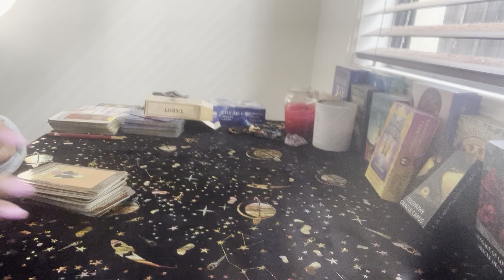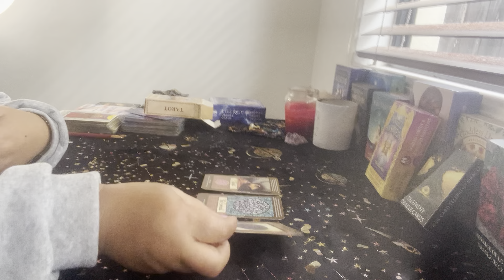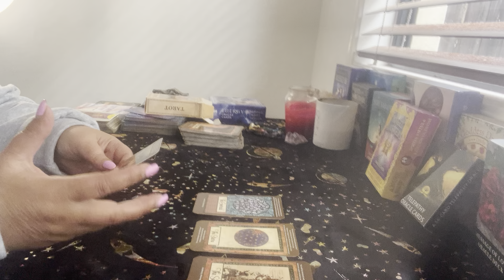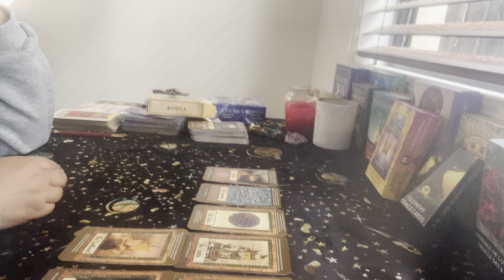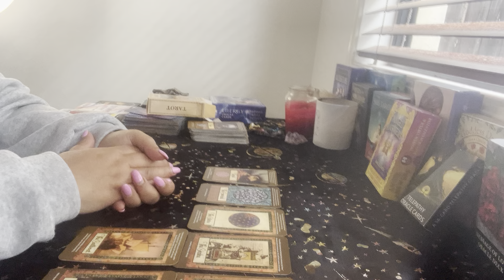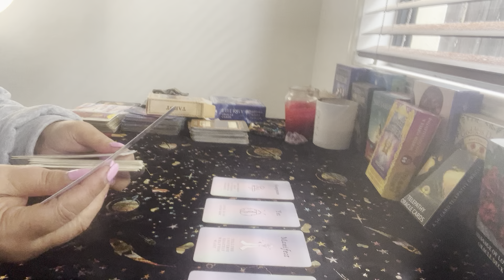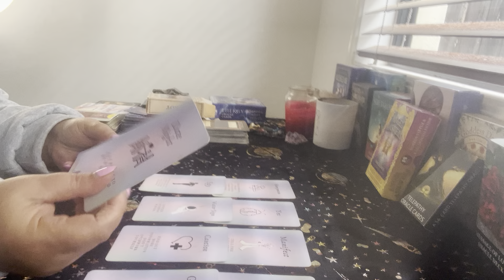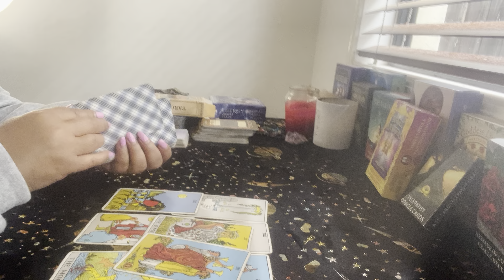Scorpio and Taurus